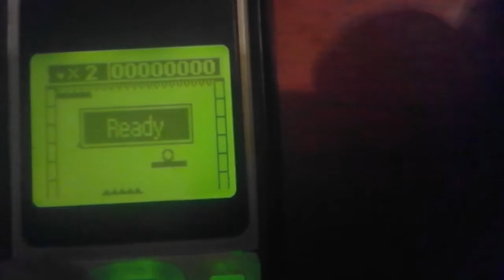Nokia 1200 Startup